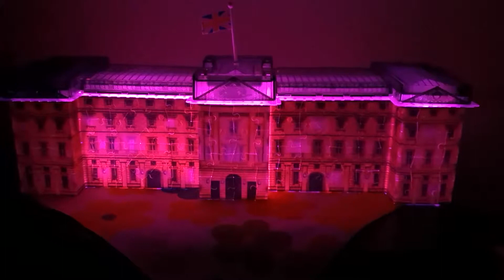Ravensburger 3 D Puzzle Night Edition - Buckingham Palace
Werbung
Ravensburger lässt uns mit diesem 3D Puzzle nach London reisen und gibt uns die Möglichkeit das Bauwerk hautnah erkunden zu können. Der Aufbau ist nicht schwierig, sofern man zählen kann. ;-) Im beleuchteten Zustand ist der Buckingham Palace definitiv ein Hingucker.